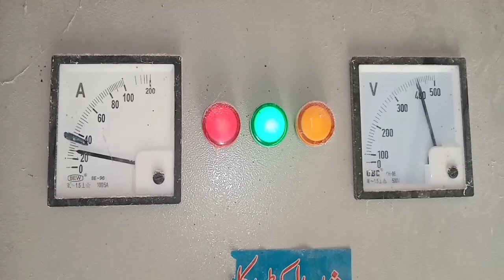Atta chakki machine 15 Hp motor | Information zulfqar